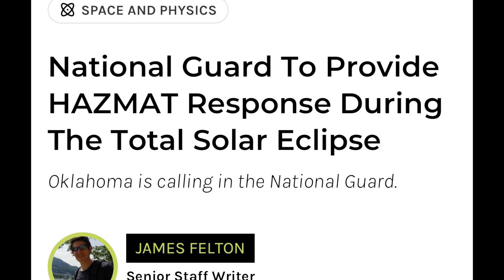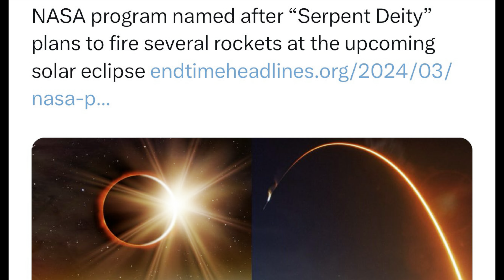Are You Ready For The….Apoc-Eclipse?